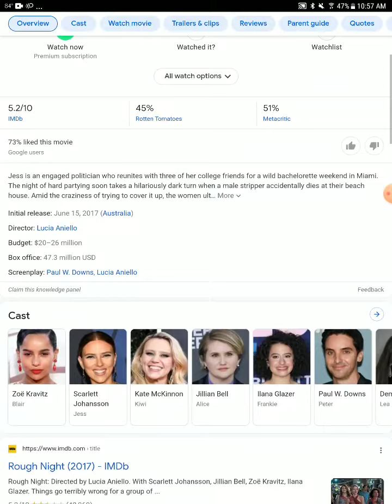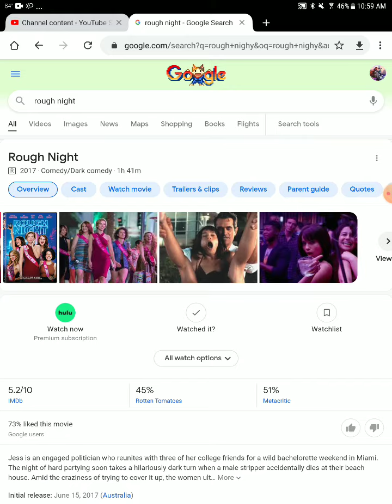rough night sucks